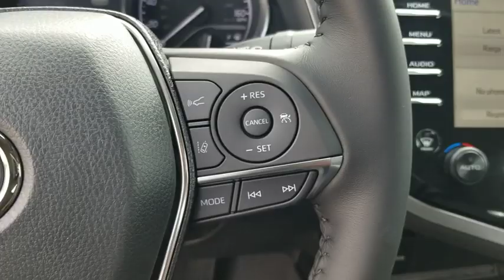2019 Toyota Camry Schaumburg, Arlington Heights, Buffalo Grove, Elgin, Northbrook, IL 54485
Predawn Gray Mica New 2019 Toyota Camry available in Arlington Heights, Illinois at Arlington Toyota. Servicing the Schaumburg, Buffalo Grove, Elgin, Northbrook, IL area.

Arlington Toyota
2095 N Rand Rd

$1,000 Customer Cash OR 0.9% APR for 60 Months! 0.9% Annual Percentage Rates (APR) for 36 months, 0.9% APR for 48 months, 0.9% APR for 60, 2.9% APR for 72 months available to eligible customers who finance a new, unused, or unlicensed 2019 Camry from Toyota Motor Sales, USA, Inc. (TMS) and Toyota Financial Services (TFS). Offer valid 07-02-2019 through 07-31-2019. Specific vehicles are subject to availability. You must take retail delivery from dealer stock. Special APR may not be combined with any other Customer Cash Rebates, Bonus Cash Rebates, or Lease Offers. Finance programs available on credit approval. Not all buyers will qualify for financing from Toyota Financial Services through participating dealers. Monthly payment for every $1,000 financed is 0.9% - 36 months = $28.16; 0.9% - 48 months = $21.22; 0.9% - 60 months = $17.05; 2.9% - 72 months = $15.15. Bonus cash from Toyota Financial Services on TFS lease contracts only. Must be applied to the transaction. No cash payment will be made to consumer. Offer valid in Illinois, Indiana, Minnesota, and Wisconsin. See your Toyota dealer for actual pricing, annual percentage rate (APR), monthly payment, and other terms and special offers. Pricing and terms of any finance or lease transaction will be agreed upon by you and your dealer. Special offers are subject to change or termination at any time. Price does not include tax, title, license and $175.94 doc fee. All offers upon approved credit. Expires July 31, 2019